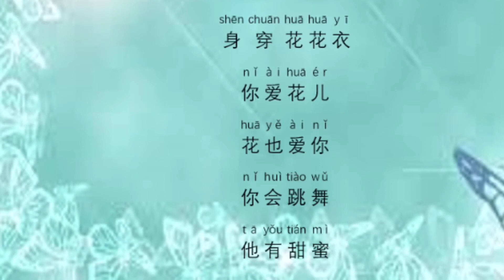蝴蝶儿歌 hu die er ge butterfly song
easy song for kid
get more
Graciela darlene -click
playlist -click
preschool